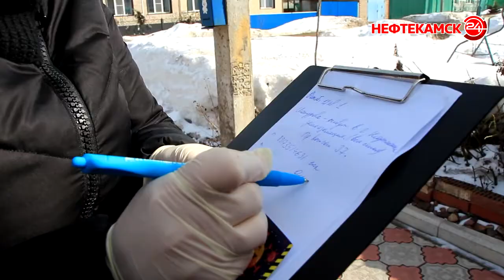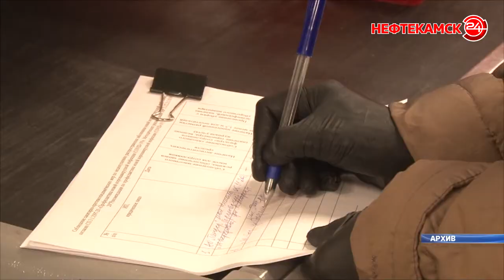За неделю +40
За неделю еще 40 краснокамцам подтвердили коронавирус. Такие данные озвучили на еженедельном оперативном совещании в администрации Краснокамского района. Самоизоляция для людей старше 65 лет продолжается. По торговым точкам проводятся рейды, а волонтеры развозят лекарства больным Covid-19. Тему продолжит Анастасия Тимербаева.